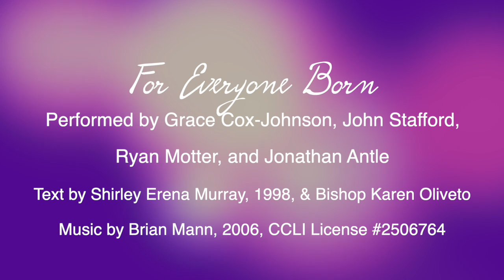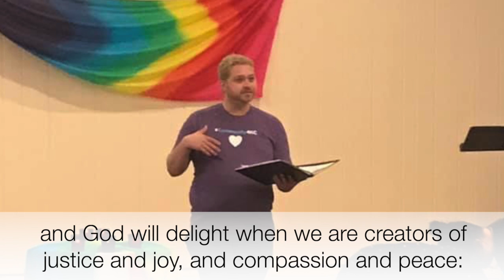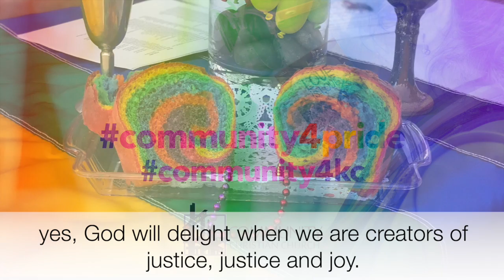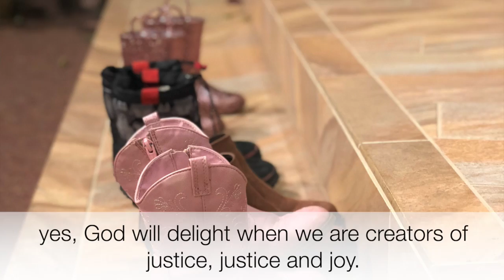"For Everyone Born"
During our Election Day Prayer Vigil, we pray that we might be empowered to be co-creators of justice and joy, compassion and peace. We pray that today we might help create a world where everyone born might live in the right to be free without fear. Amen.